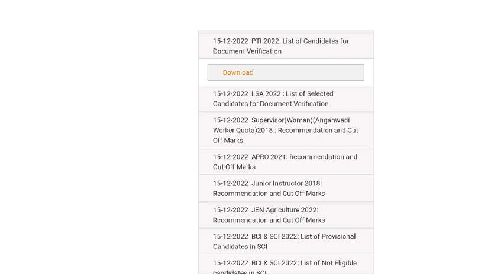राजस्थान कर्मचारी चयन बोर्ड से 6 भर्तियों को लेकर 6 प्रेस नोट जारी | Rssb exams 2022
is video me Rajasthan ki 6 vacancies ko lekar information Di hai